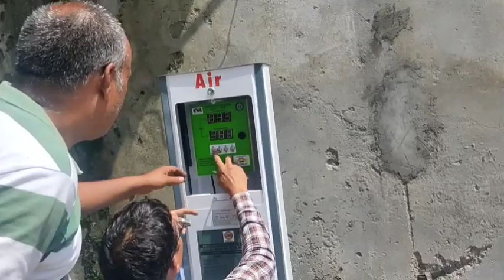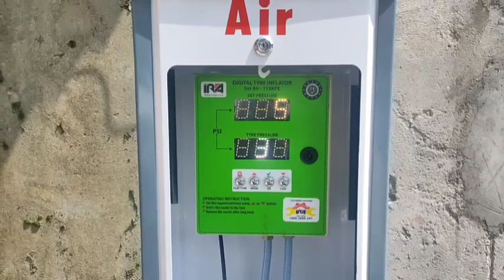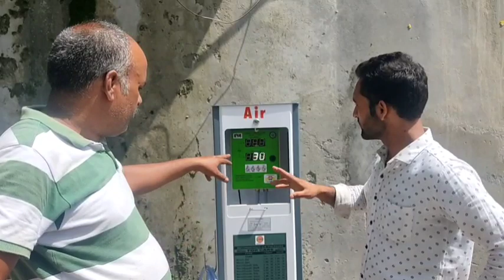Air Compressor Installed at Malik Pura Petrol Pump. (K.S.K. Bhatyas)...